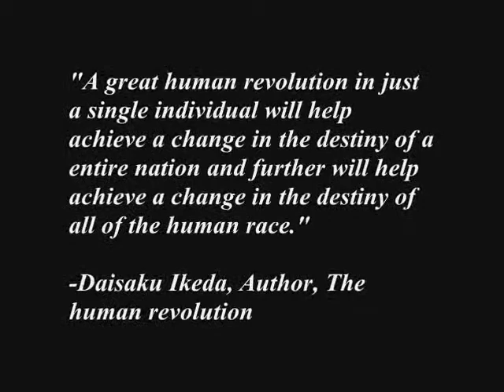Democratic Video 2008: Why im voting democratic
This video was originally for the 2008 Democratic Convention Contest however, it didn't make the final spot. Please forgive me if there was a typo in the final cut. But my message is real. This is a message of hope, I made this video myself!